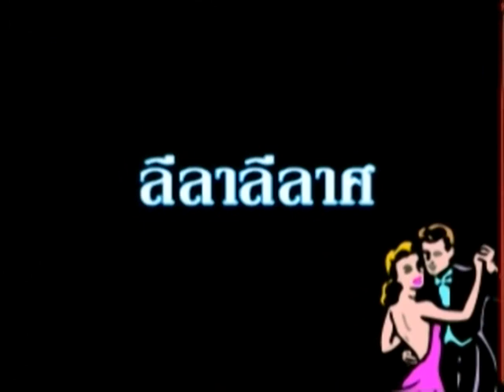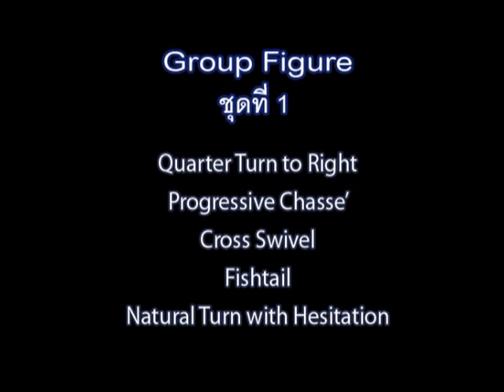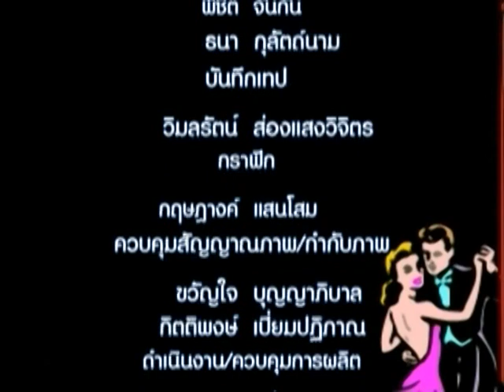ลีลาลีลาศ จังหวะ Quickstep ตอนที่ 2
ลีลาลีลาศ จังหวะ Quickstep โดยอาจารย์ภูกวิน และอาจารย์อภิสรา เยาวรัตน์
ออกอากาศทางสถานีวิทยุโทรทัศน์เพื่อการศึกษา ช่อง ETV